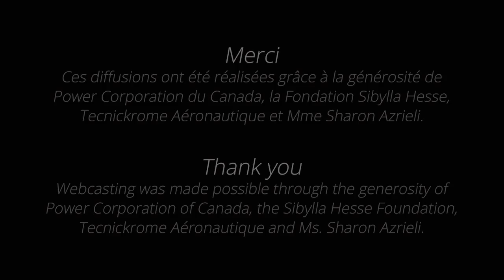Masterclass - Cours de maitre with Wolfgang Holzmair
Le Concours Musical International Montréal vise à découvrir et aider les jeunes chanteurs, violonistes et pianistes qui se distinguent par la maîtrise de leur art. Il est le seul concours international en Amérique du Nord à être tenu annuellement et à présenter trois disciplines en alternance sur un cycle de trois ans. Depuis la première édition consacrée au chant en 2002, plus de 2 400 candidats se sont inscrits au Concours et près de 400 ont été accueillis à Montréal, pour le plus grand plaisir des mélomanes.
The Montreal International Music Competition seeks to discover and support young singers, violinists, and pianists who demonstrate exceptional mastery of their art. It’s the only international competition in North America to be held annually and to present three disciplines in a three-year rotation. Since its first edition dedicated to voice in 2002, more than 2,400 hopefuls have entered the Competition and nearly 400 have performed in Montreal, much to the delight of music lovers.
Masterclass with Wolfgang Holzmair.